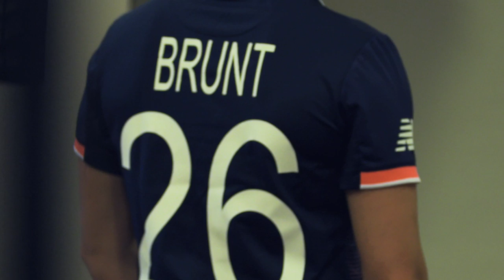Katherine Brunt WWC17 feature